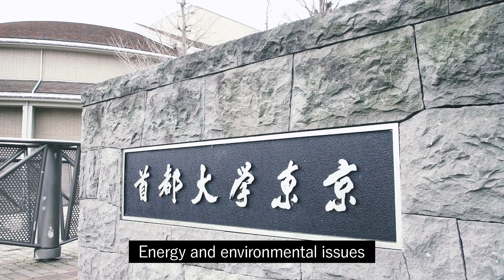PEP Researcher - Hiroyoshi KAWAKAMI, Tokyo Metropolitan University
Waseda University’s “Graduate Program for Power Energy Professionals (PEP)” has been selected as part of the WISE Program (Doctoral Program for World-leading Innovative & Smart Education), an initiative taken by the Ministry of Education, Culture, Sports, Science and Technology (MEXT) aiming to cultivate talented doctorate human resources.
Amid the international interest in the realization of a sustainable society, the electricity/energy field is one of the principal axes of the upcoming super smart society; thus, the fostering of human resources who can lead the world in this fifield is an urgent issue. In this program, we have realized a coalition of thirteen national, public, and private universities, an educational environment previously unheard of. We also work closely with overseas universities, business enterprises and research institutions and have created an environment that enables both industry and academia to make full-scale efforts.